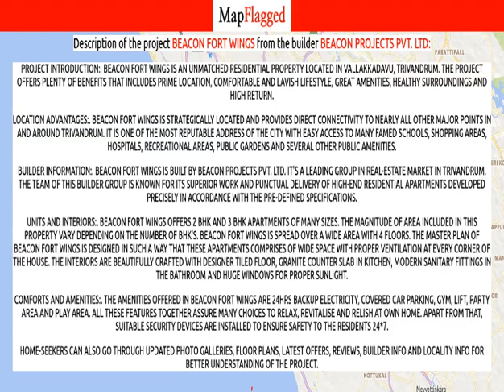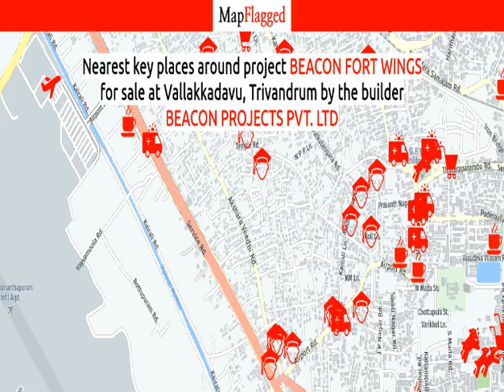Trivandrum | Beacon Fort Wings by Beacon Projects Pvt. at Vallakkadavu | MapFlagged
Following is the detail of Beacon Fort Wings, a project by Beacon Projects Pvt. Ltd:

Project Introduction:. Beacon Fort Wings is an unmatched Residential property located in Vallakkadavu, Trivandrum. The project offers plenty of benefits that includes prime location, comfortable and lavish lifestyle, great amenities, healthy surroundings and high return.Location Advantages:. Beacon Fort Wings is strategically located and provides direct connectivity to nearly all other major points in and around Trivandrum. It is one of the most reputable address of the city with easy access to many famed schools, shopping areas, hospitals, recreational areas, public gardens and several other public amenities.Builder Information:. Beacon Fort Wings is built by Beacon Projects Pvt. Ltd. It's a leading group in real-estate market in Trivandrum. The team of this builder group is known for its superior work and punctual delivery of high-end Residential Apartments developed precisely in accordance with the pre-defined specifications.Units and interiors:. Beacon Fort Wings offers 2 BHK and 3 BHK Apartments of many sizes. The magnitude of area included in this property vary depending on the number of BHK's. Beacon Fort Wings is spread over a wide area with 4 floors. The master plan of Beacon Fort Wings is designed in such a way that these Apartments comprises of wide space with proper ventilation at every corner of the house. The interiors are beautifully crafted with designer tiled floor, granite counter slab in kitchen, modern sanitary fittings in the bathroom and huge windows for proper sunlight.Comforts and Amenities:. The amenities offered in Beacon Fort Wings are 24Hrs Backup Electricity, Covered Car Parking, Gym, Lift, Party Area and Play Area. All these features together assure many choices to relax, revitalise and relish at own home. Apart from that, suitable security devices are installed to ensure safety to the residents 24*7.Home-seekers can also go through updated photo galleries, floor plans, latest offers, reviews, builder info and locality info for better understanding of the project.

Beacon Fort Wings : Vallakkadavu, Trivandrum, India with the price structure:
3 BHK at 79.77L having area 1813 sq.ft
2 BHK at 45.49L having area 1034 sq.ft

Nearest Hospitals to this Project:
SP Fort Health Plus
Sp Fort Hospital
Ananthapuri Hospital and Research Institute
Government Fort Hospital
Arumana Hospital

Nearest Schools to this Project:
Ananda Marga Primary School
Enchakkal Upper Primary School
Becky Play School
Pr Institute of Science

Nearest Restaurants to this Project:
Hotel SPS Kingsway
The Raahath Restaurant
Grand Duke Restaurant
Pallava
Rajadhani

Nearest Train Stations to this Project:
Thiruvananthapuram Central Railway Station
Pettah Railway Station
Computerized Railway Reservation
Kochuveli Railway Station-East
Southern Railways

Nearest Shopping Malls to this Project:
J T Plaza
Pettah Market
Pettah Shopping Complex
Enjakkal
Fbb-Thiruvananthpuram-Travancore Mall

Nearest Parks to this Project:
Children Park
Sreekanteswaram Park
SNDP Park
Sreekandeswaram G. Padmanabhapilla Memorial Children's Park
NS Depot Childrens Park

Nearest Movie Theaters to this Project:
Margi Theatre
Carnival @ Artech Central Mall
Carnival Cinemas
S. L Theatres
Karthika Theatre

Nearest Cafes to this Project:
Arabian Paradise
Cafe Coffee Day
Twenty Twenty Juice Bazar
Zia's Cafe

Nearest Airports to this Project:
Trivandrum Airport-Domestic Terminal
Trivandrum International Airport

Nearest Stores to this Project:
Capito Lights
Union Furniture
Thirupathy Marbles
MR Chicken
Happy Pets

Nearest Doctors to this Project:
DR. Biju Chakrapany
Dr Rg manoj Clinic
DR. S. Shanavas
Spring Garden Medical Specialists & Family Clinic
DR. T. Parthiban